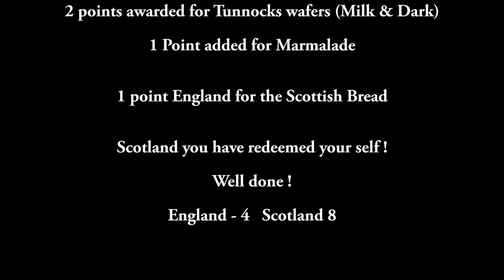Scottish food test the final scores.